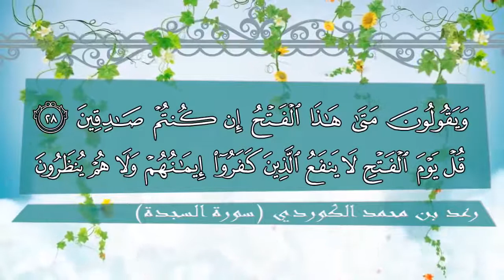Rad Muhammed El Kürdi - "Secde Suresi"